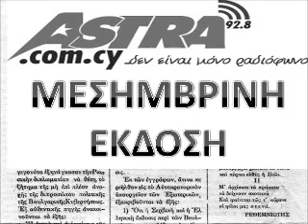ΜΕΣΗΜΒΡΙΝΗ ΕΚΔΟΣΗ 18-10-2011